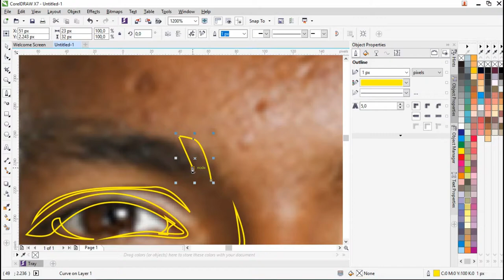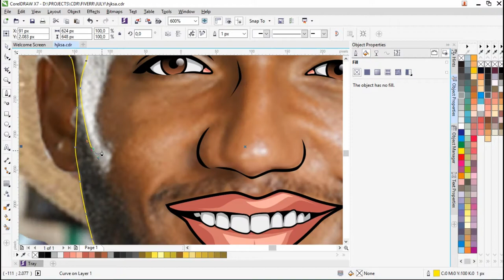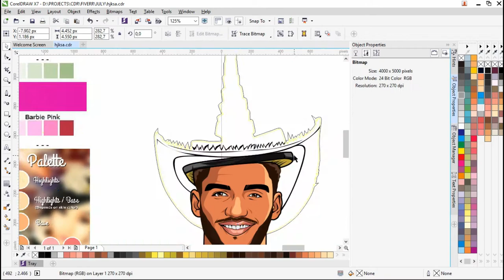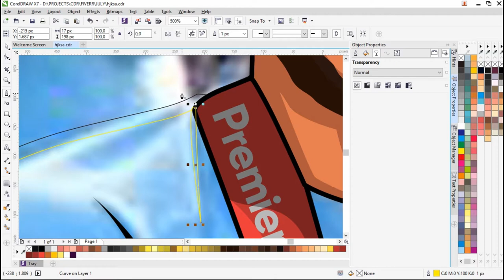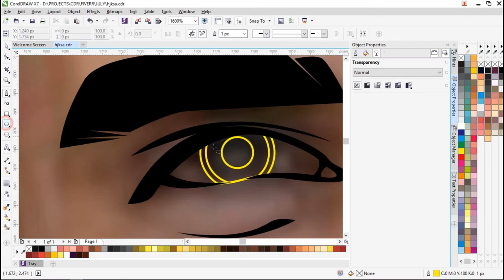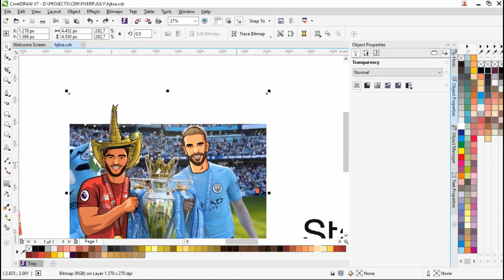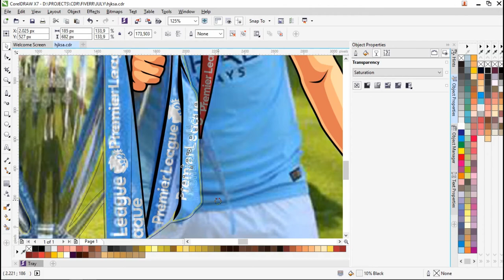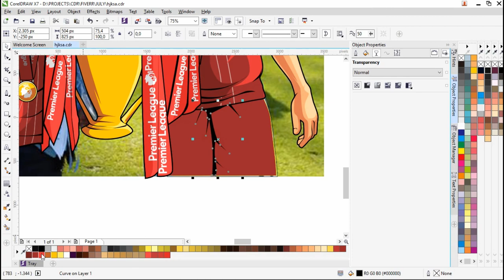PEMBUATAN CARTOON LIVERPOOL JUARA LIGA INGGRIS 2019/2020 I HENDERSON DAN JOE GOMES I COREL DRAW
Hallo teman-teman kembali lagi bersama sasando art. Pada video ini saya akan membuat cartoon pemain liverpool menggangkat trofi liga inggris menggunakan aplikasi corel draw x7